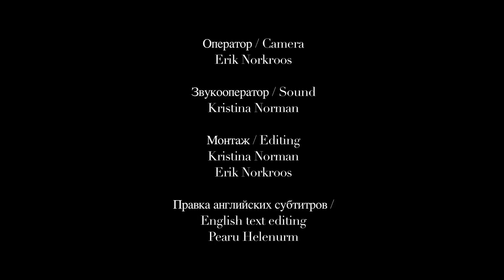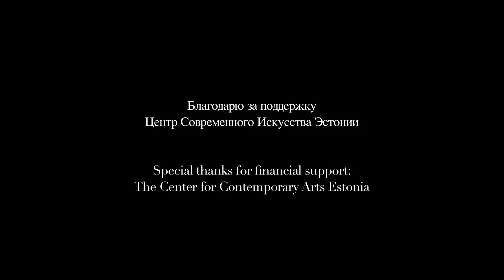MANIFESTA 10. Public Program. Kristina Norman. IRON ARCH.